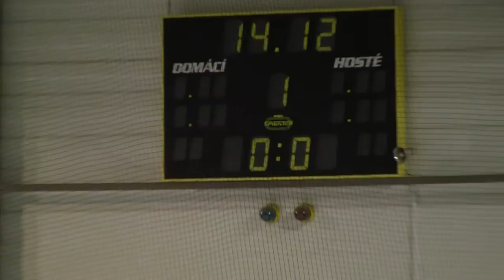20120210 Litoměřice SU 0006